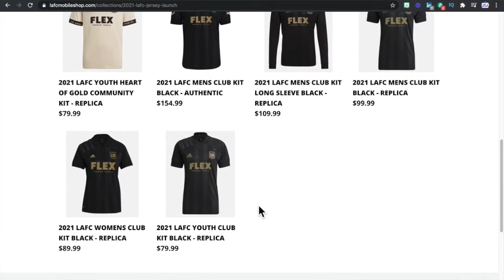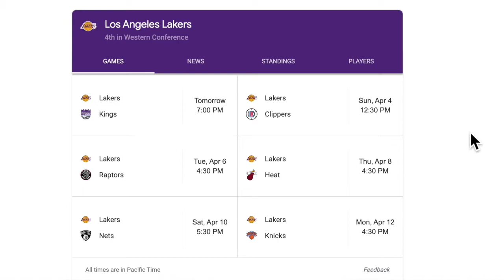Episode 3 Amir Speaketh Sports Loveth Podcast/Vlogcast - LAFC, Lakers, and the LAFC Jersey Launch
Our brand new episode of Amir Speaketh Sports Loveth Podcast/Vlogcast. We review the New Los Angeles Football Club Jerseys and talk about some Lakers action!